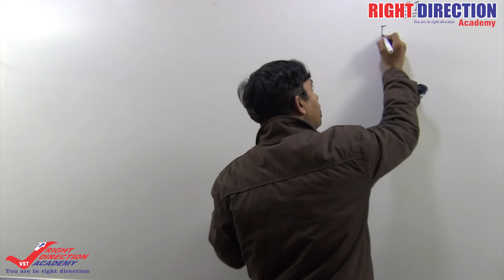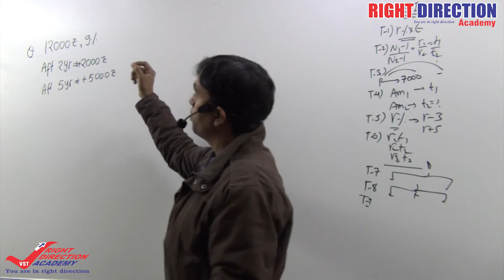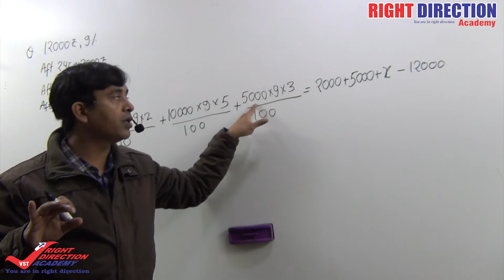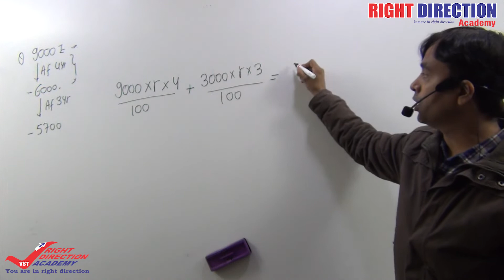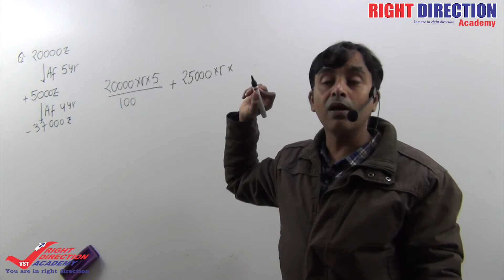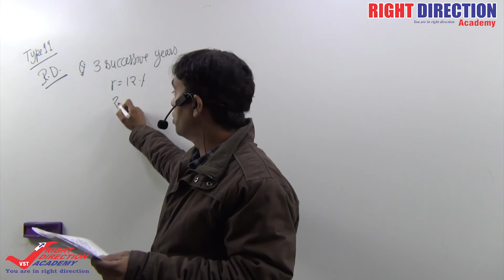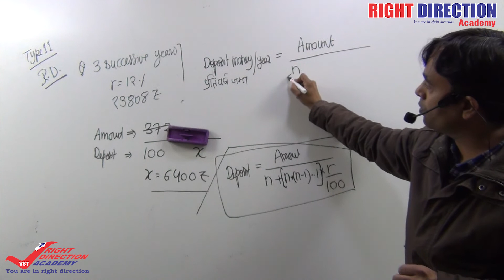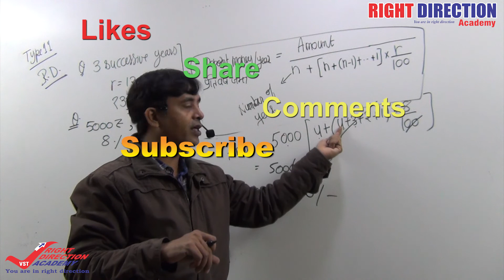Simple Interest Part 7-Type10&11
►"RIGHT DIRECTION ACADEMY"  - You are in right direction. MATHS for SSC CGL, CPO, CHSL, MTS, Bank PO, CDS, NDA, Police, UPSC & Other Exams.

►Maths By VIKAS PARASHAR SIR- Selected in DRDO, ISRO, HAL (AIR-2). Ex. Engineer, (SU-30, Fighter Jet Project), Ministry of Defence. Ex. Faculty of Paramount & KD Campus. 17 Years Teaching Experience.